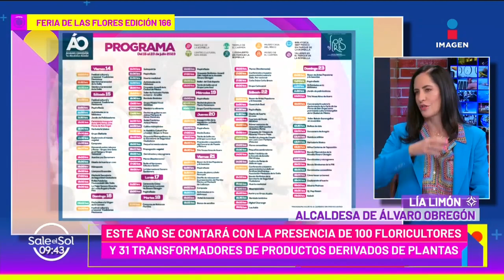Alcaldesa de Álvaro Obregón Lía Limón nos invita a Feria de las Flores 2023 | Sale el Sol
LíaLimón, la alcaldesa de Álvaro Obregón nos visita en el foro para invitarnos a la FeriaDeLasFlores, una de las más antiguas de la ciudad.